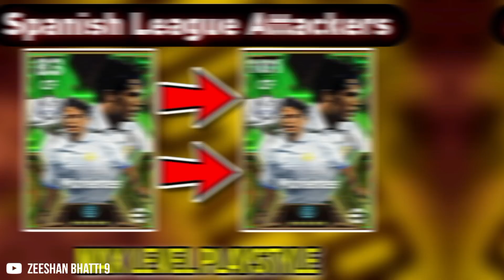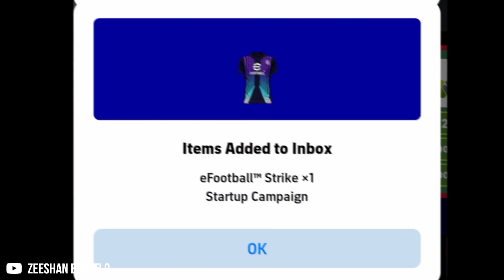Monday New Spanish League Attackers In eFootball 2024 Mobile | What Is Coming This Monday In Pes 24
I'm,
Zeeshan Bhatti 9
𝙋𝙧𝙤𝙛𝙚𝙨𝙨𝙞𝙤𝙣𝙖𝙡 𝘼𝙩𝙝𝙡𝙚𝙩𝙚𝙨:-